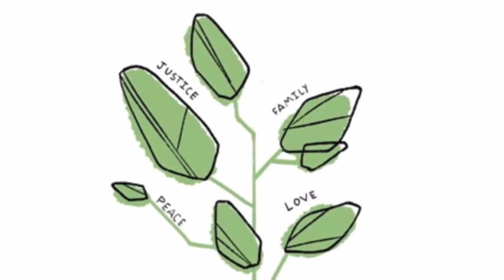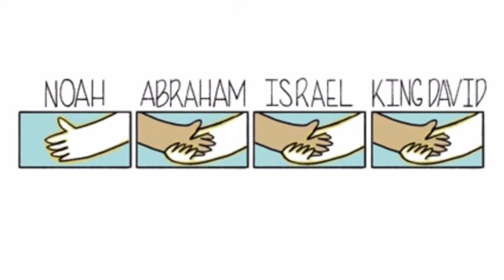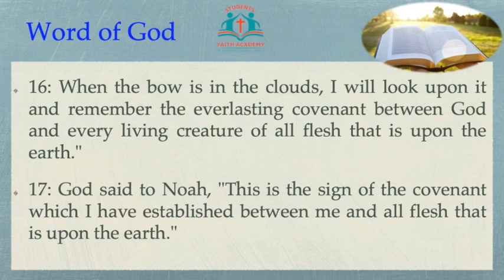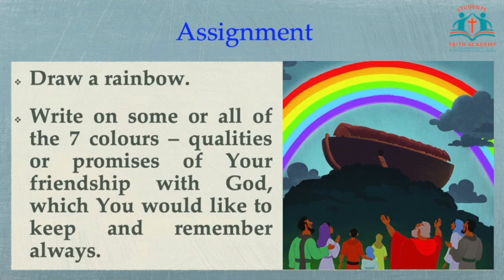SESSION 15 | STD 7th & 8th | NOAH & THE COVENANT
Session Topic – 'NOAH & THE COVENANT' by Charleston Mendonca.